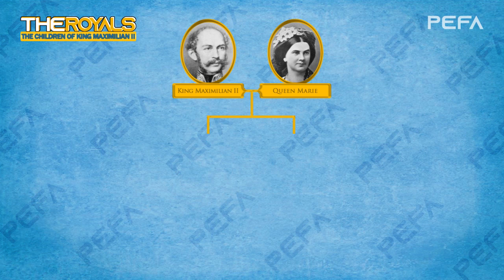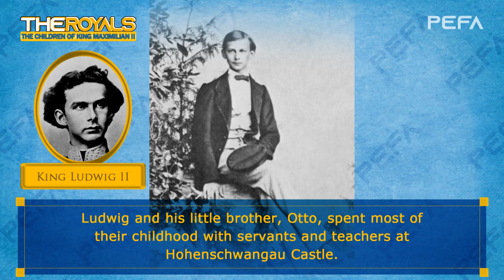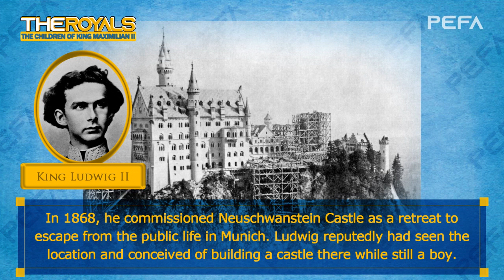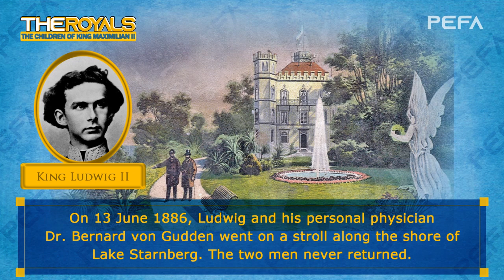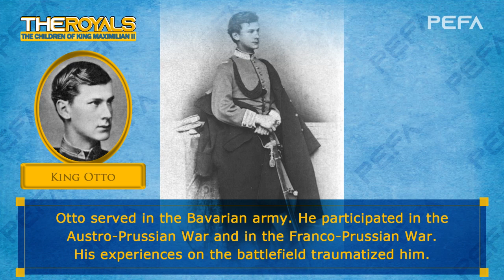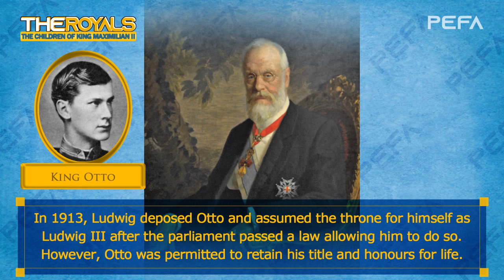The Children of King Maximilian II (Texts with pictures)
Source: Wikipedia